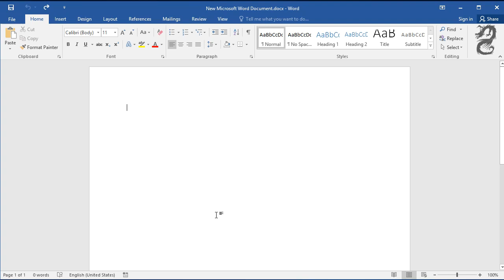Bullet Point Keyboard Shortcut in Word: Adding Bullet Points With Keyboard